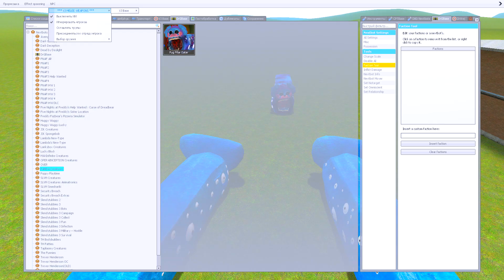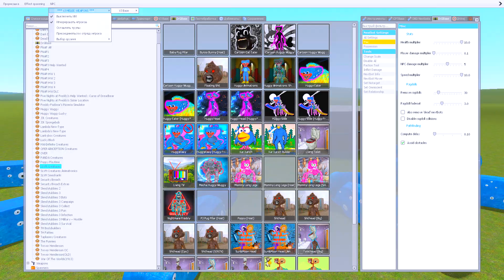PJ PUG A PILLAR EATER VS HUGGY EATER! Garry`s Mod Sandbox